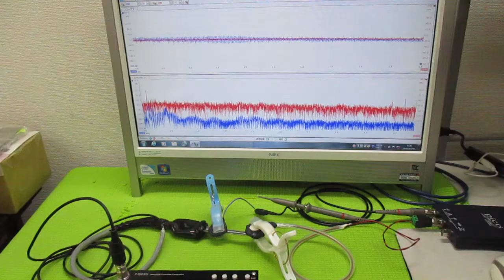オリジナル超音波実験 ultrasonic-labo